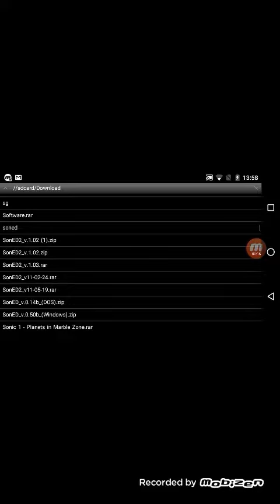Sonic cybernetic colony gameplay corto